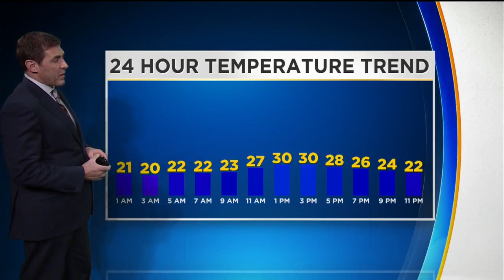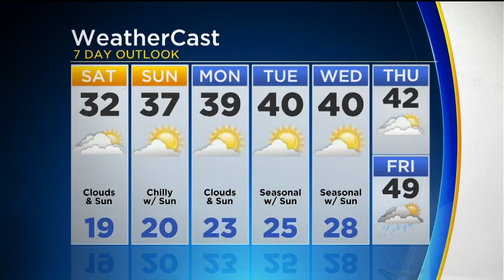KDKA-TV Nightly Forecast (12/7)